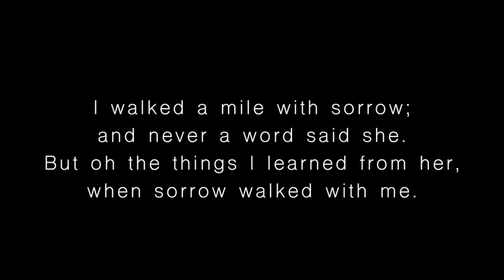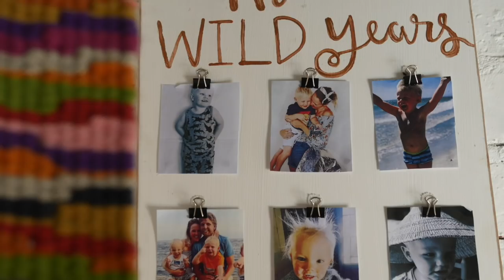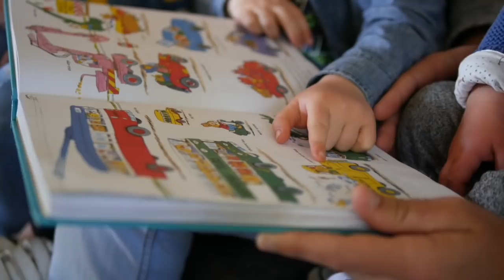Beauty for ashes - Asher Wilsher's testimony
Asher Wilsher shares her testimony of walking with the Lord through deep  sorrow and how she found Him in the most unexpected places.
"Beauty for ashes" (Isaiah 61:3) aren't just words beautifully strung together but rather they are life to those who have been in the valley of despair and mourning.  Asher's life and walk with the Lord is evidence to this beautiful exchange of beauty for ashes that the Lord bestows on His children as they encounter His goodness in difficult situations. The Lord's heart and nature towards His children can be clearly seen in her story and her desire is for others to experience this deep relationship with the Lord that she has come to depend on daily.